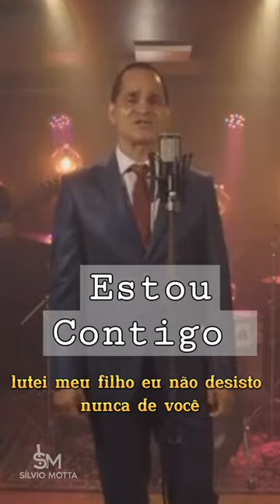Silvio Motta [Estou Contigo]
Silvio Motta [Estou Contigo] assistam o clip completo